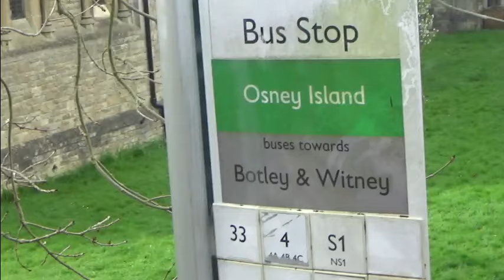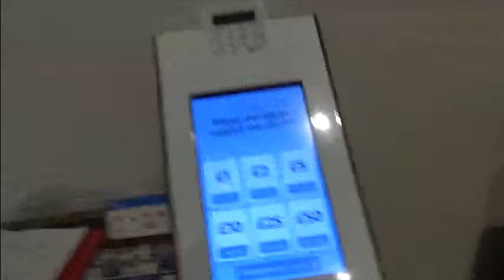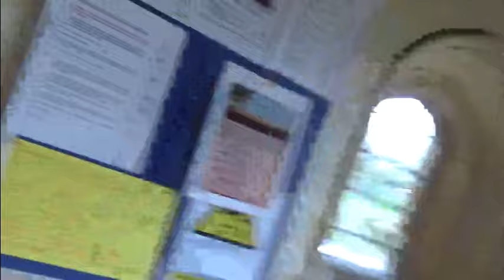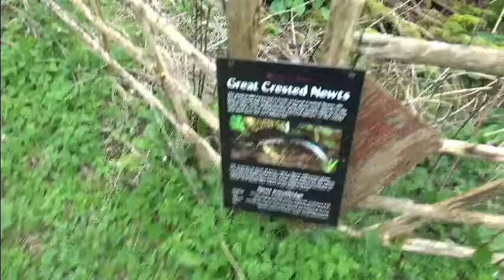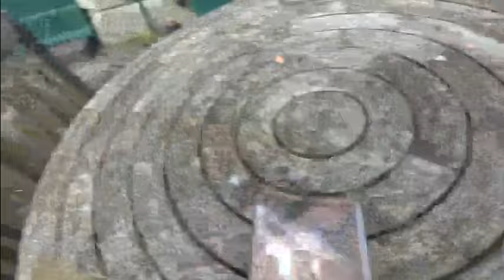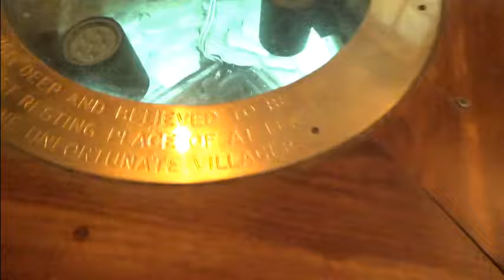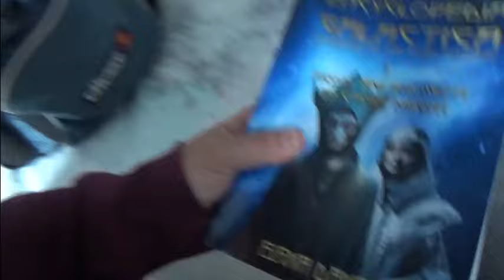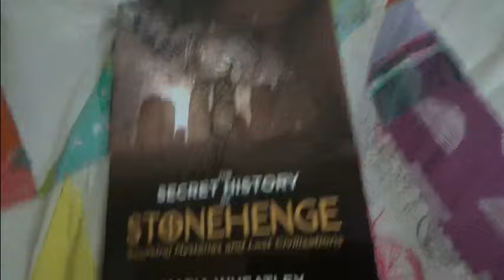Maria Wheatley at Avebury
HPANWO TV took a trip to the ancient monument of Avebury to report on a live lecture and tour by Maria Wheatley, and the launch of her new book The Secret History of Stonehenge,